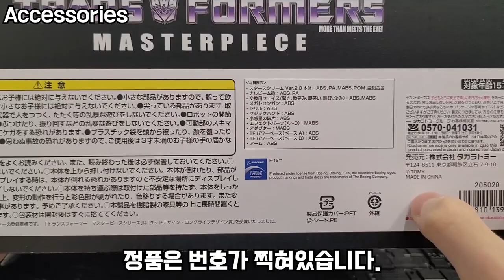마스터피스 MP-52 스타스크림 KO vs 정품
00:00 - 시작
01:30 - 부속품
04:07 - 디테일